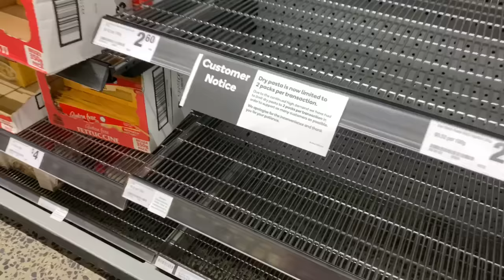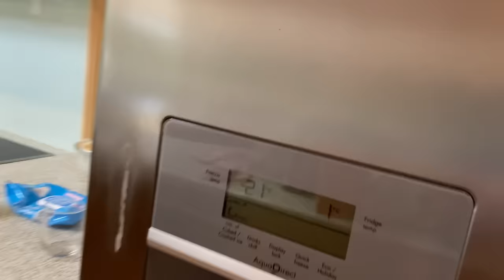CORONA VIRUS LOCKDOWN AUSTRALIA - Aussie Family of 8 Prepares for QUARANTINE & SCHOOL CLOSURES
Hi guys, we are preparing for the inevitable lockdown/quarantine in Sydney Australia due to the Corona Virus. As a family of 8 there's a lot of preparation to be done but will we be able to find what we need at the supermarket as shelves are being stripped bare?
We'd love to hear how you guys have been affected, please head over to Facebook and let us know by commenting on our notification about this video.
We also have some family updates to share with you.